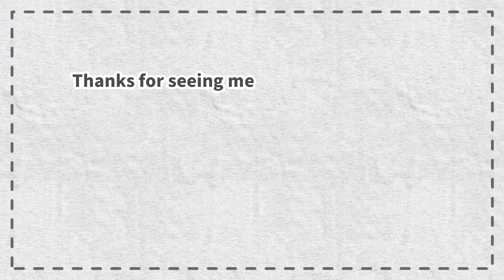Easy to make and cute. Safe and reliable marking pin / Sewing for Beginners